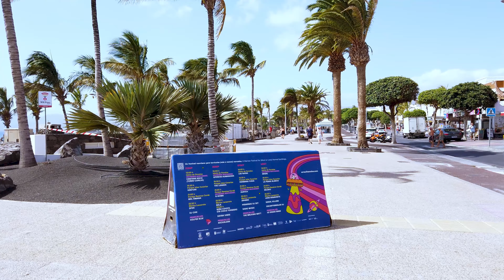Puerto del Carmen Lanzarote Canary Islands Spain ► Walking Tour [4K] ►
Puerto del Carmen (Pto. del Carmen) is the main tourist town on the island of Lanzarote, Canary Islands, Spain. It is part of the municipality of Tías. Most of Lanzarote's over 1 million visitors per year choose this town as their destination. As a result, almost all of the town's economy revolves around tourism.
⭐ VISIT LANZAROTE! ⭐

Puerto Del Carmen hosts a variety of shops which sell mainly tourist-oriented products. The new town hosts bars, restaurants and tourist shops. The old town has many restaurants with outdoor terraces that overlook the marina below and the distant volcanic peaks. The Biosfera Plaza is a shopping plaza, opened in 2002, which includes many international brands and has entertainment facilities. There are a handful of clubs in the open until 6am which are often popular with many younger tourists.
Timeline Links:
0:00 - Intro
0:49 - Puerto del Carmen Main Strip
8:43 - Gran Casino de Lanzarote
11:15- Avenida de las Playas
22:45- Playa Grande (aka Playa Blanca)
39:25- Playa de los Pocillos
42:43- Biosfera Plaza Shopping Centre
43:50- Old Town Harbour